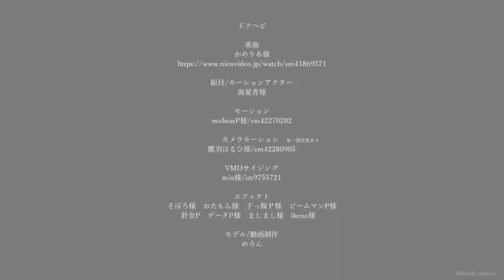😶 Acabo de ver Aioros usando capa y me pregunto: ¿cómo carajos desveo esto ahora? 😶 | Saint Seiya